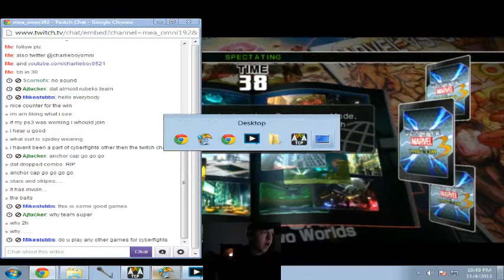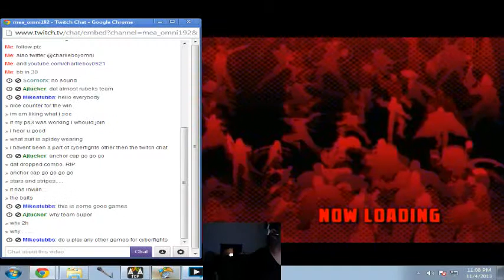MEA PROUDLY PRESENTS: CYBERFIGHTS! SEASON 2 EPISODE 7 ROUND 3